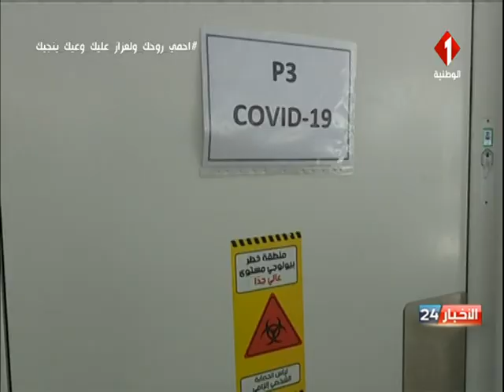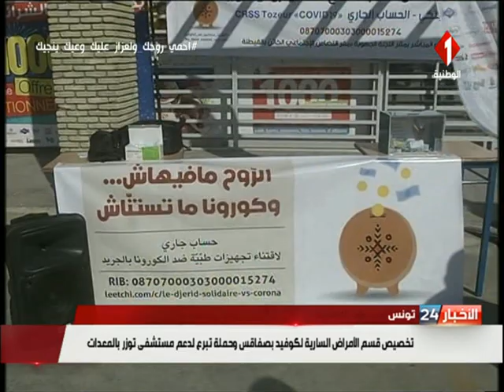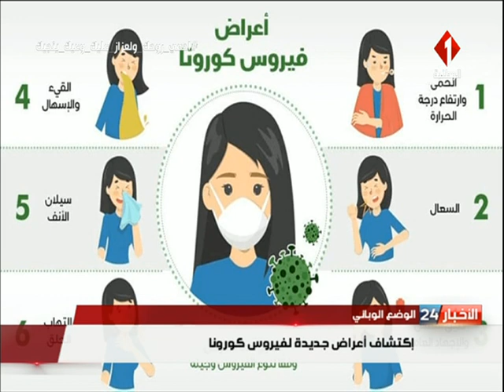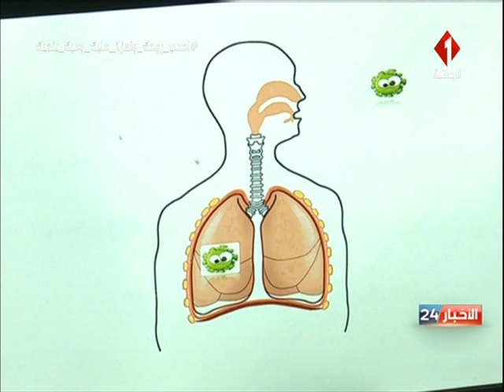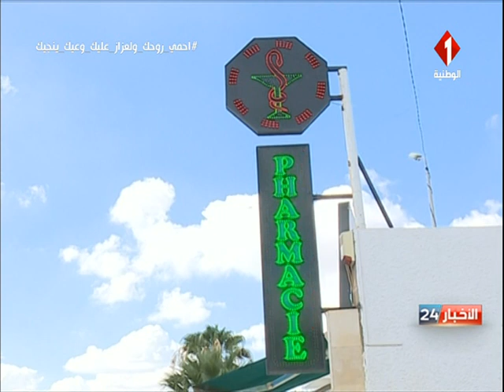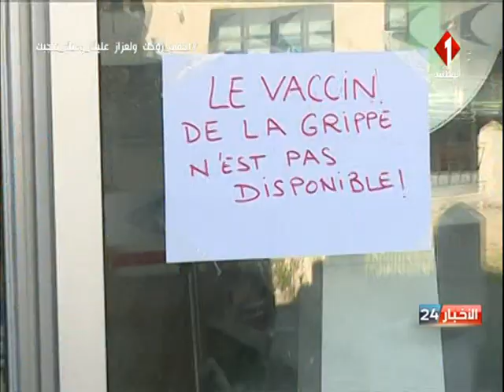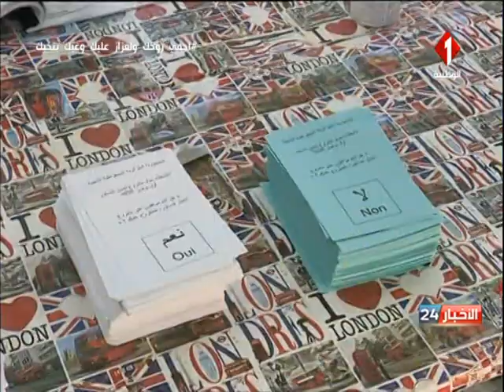نشرة منتصف الليل للأخبار ليوم 01 - 11 - 2020